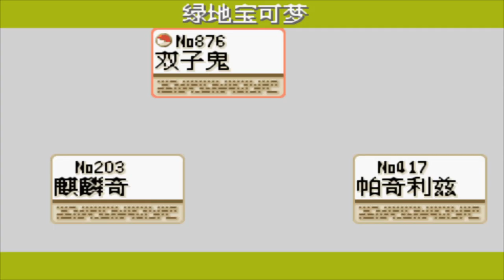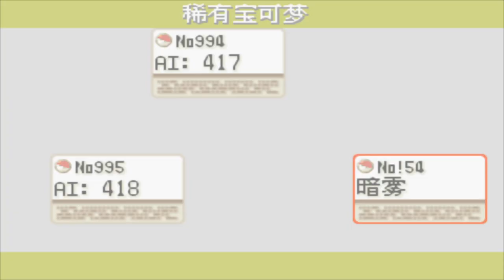#57 支線 - 惡夢食客...驚見純白鎮三人石像 【Pokemon 特別篇赤 RED 15.4 version 】